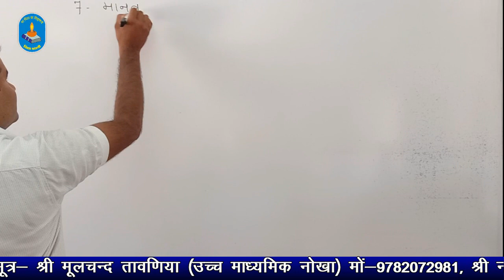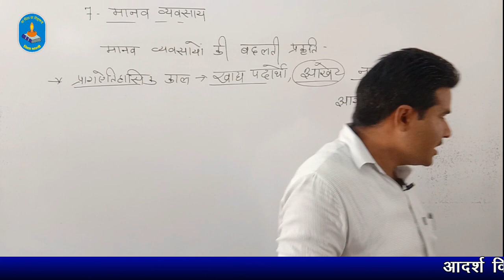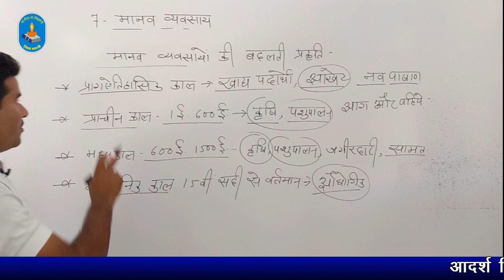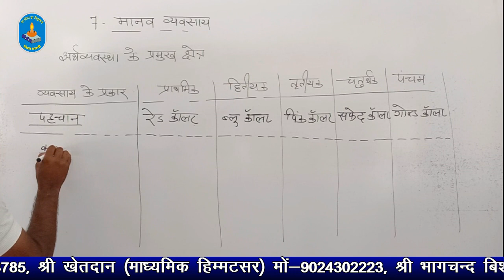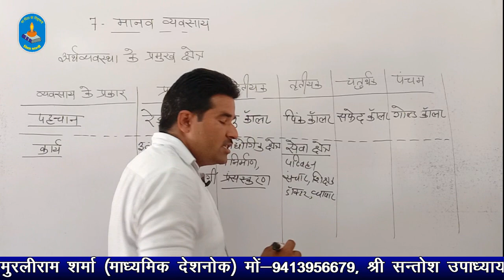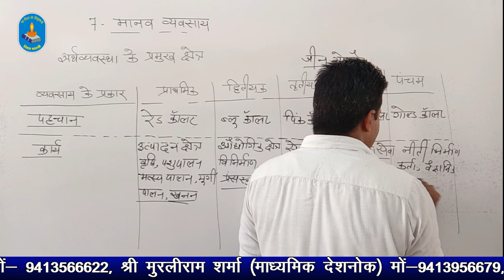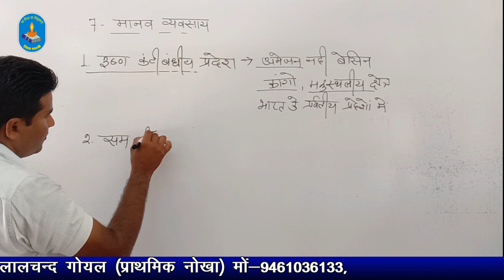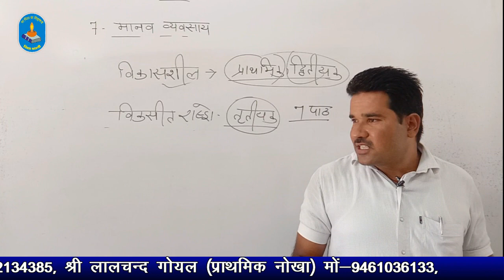मानव व्यवसाय : प्रमुख प्रकार || Human Business: Major Types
12 GEOGRAPHY PDF प्राप्त करने के लिए इस लिंक पर क्लिक करें।⤵️